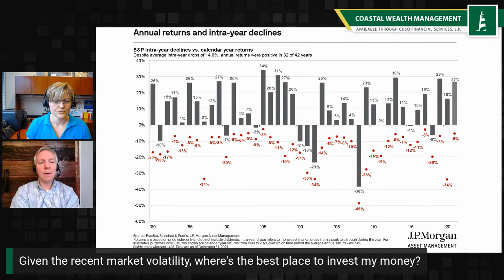With Market Volatility, Where Do I Invest My Money?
Where do I invest my money, especially with market volatility?  Sometimes it can be tough knowing where to invest your money. Coastal Wealth Management is here to give you some insights!

Connect with Coastal Wealth Management, available through CUSO Financial Services, L.P.*, to receive a complimentary and personalized financial review. Together, we will create an actionable plan to reach your goals.

*Non-deposit investment products and services are offered through CUSO Financial Services, L.P. ("CFS"), a registered broker-dealer (Member FINRA/SIPC) and SEC Registered Investment Advisor.  Products offered through CFS: are not NCUA/NCUSIF or otherwise federally insured, are not guarantees or obligations of the credit union, and may involve investment risk including possible loss of principal.  Investment Representatives are registered through CFS.  Coastal Credit Union has contracted with CFS to make non-deposit investment products and services available to credit union members.